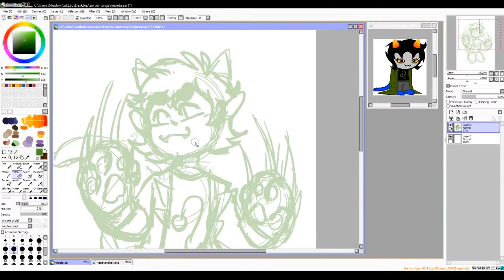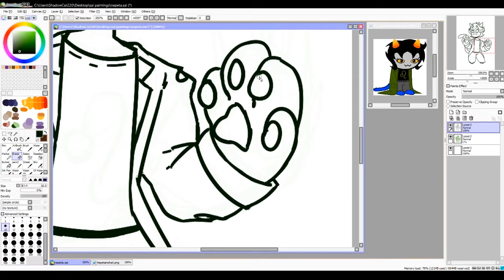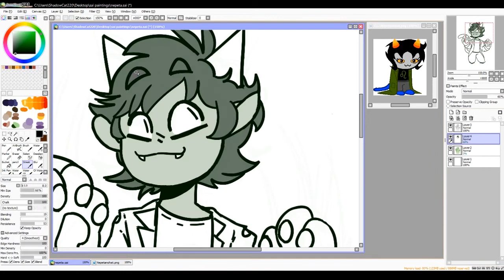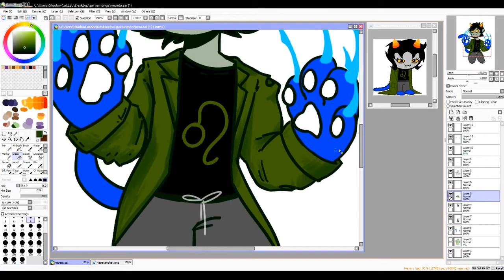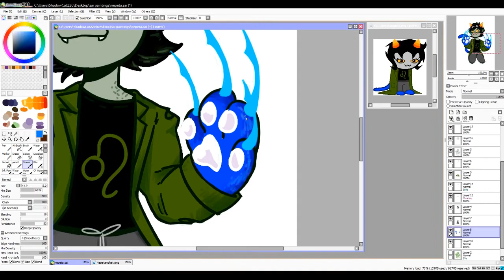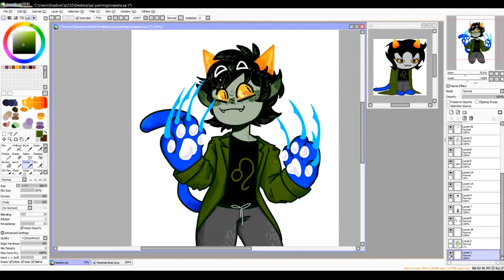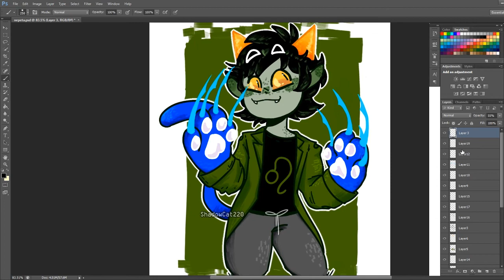Olive rogue (homestuck Speedpaint)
I have discovered the chunky brush. owo

Programs used:
Paint SAI
Photoshop Cs6
OBS Studio

Art(c) me